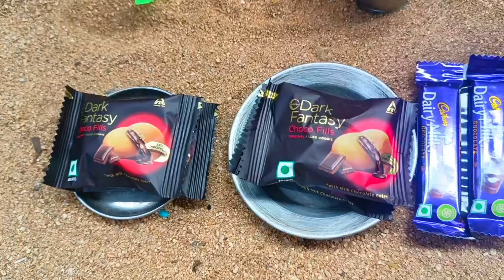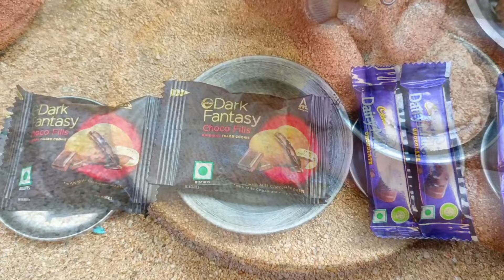Miniature chocolate paratha recipe | Dairy milk chocolate recipe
| street style paratha recipe
chocolate paratha banane ka tarika

Hello bros😍🤴Sis😍👸
if stressed come here and watch our videos to get relax
Mini cook show is a channel to share healthy and delicious food recipe in a traditional way.so I hope you can enjoy it by seeing our traditional and culture based cooking.primitive way of cooking is also one of my style .Mini cook show is a purely satisfying entertaining and a stress buster channel.